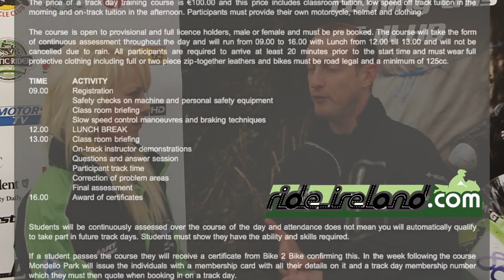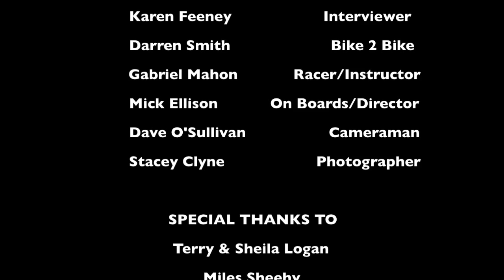Mondello Training Day Show March10th 2012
If you want to go racing this is what you have to do to get your licence,a quick look over the days training, Some shakey GoPro Hero 2 3D footage as we where testing